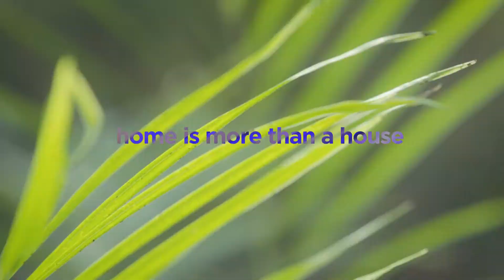Introducing: SmartLiving by SmartCentres REIT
It's time to rethink the way we live. Home is more than a house: it's a picnic in an endless backyard, a bike ride through community trails, concerts in the square; where everything is steps from your front door.

We're not just building homes, we're redefining communities.

SmartLiving is the smarter way to live.